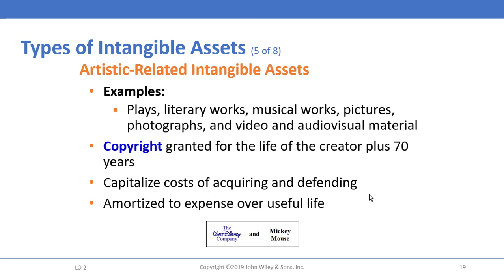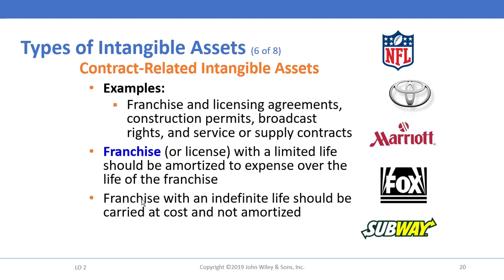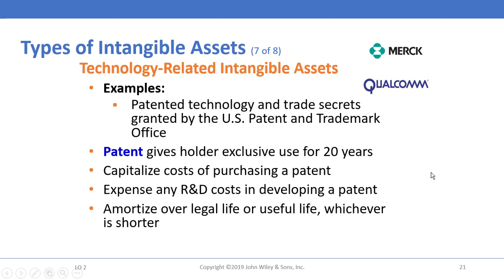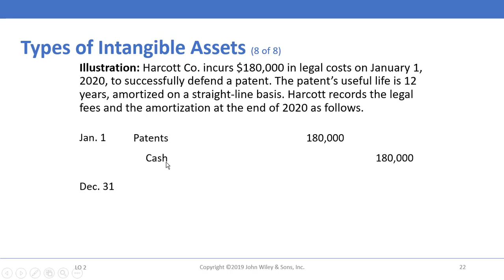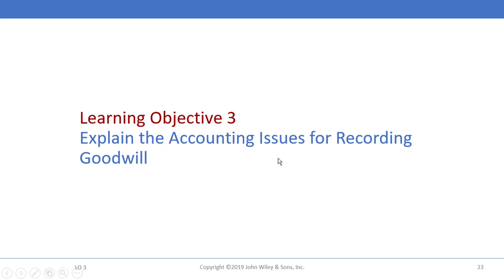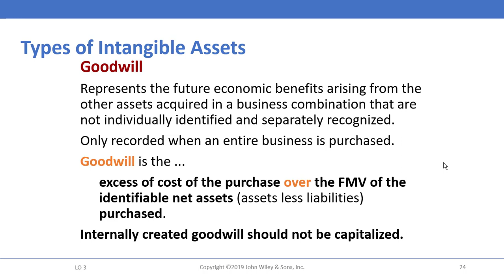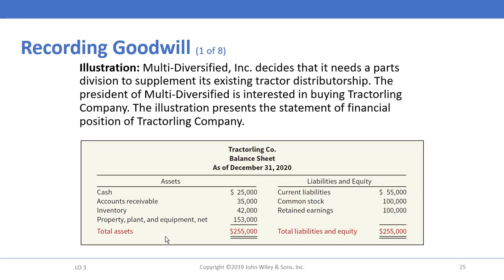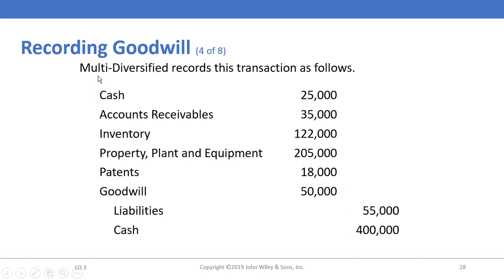Ch12 Intangible Assets P2